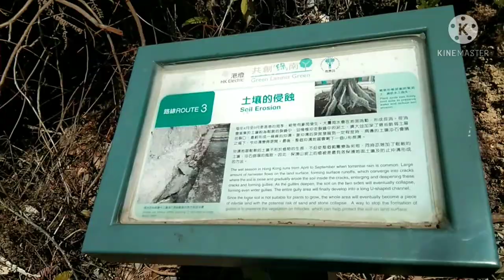Penis Rock hike adventure/Sok Kwa Wan Lamma Island Hongkong